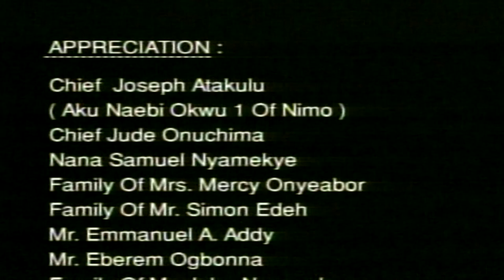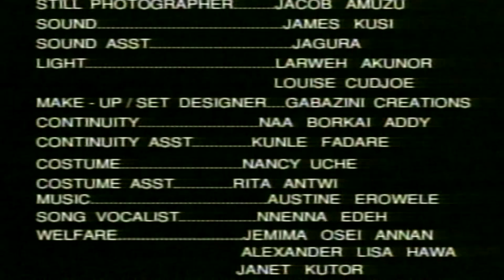IN THE CHEST OF A MOTHER PART 4